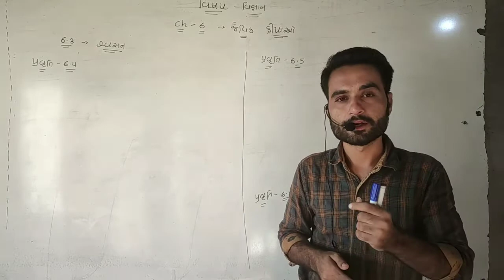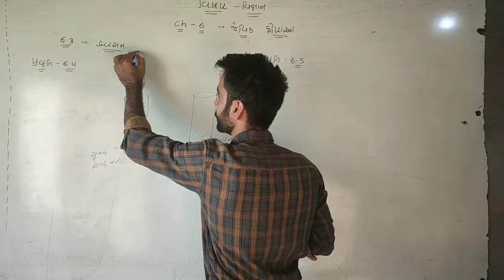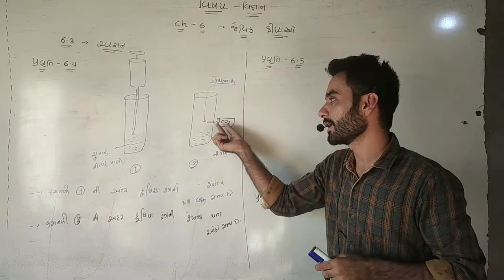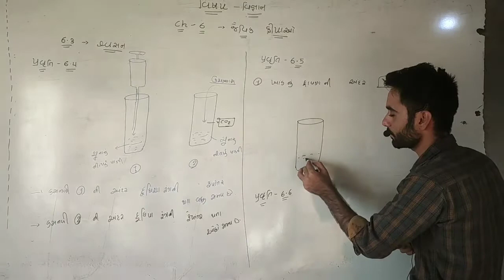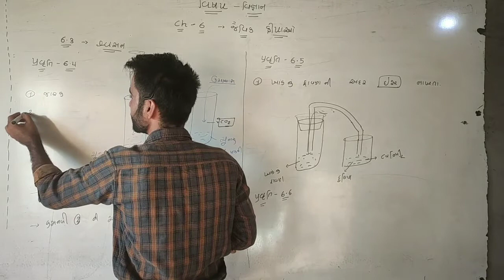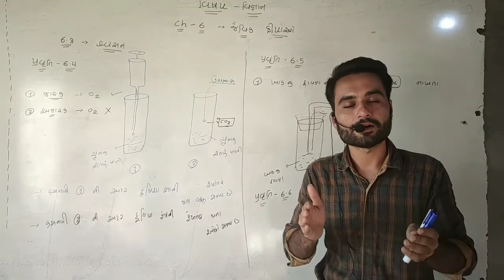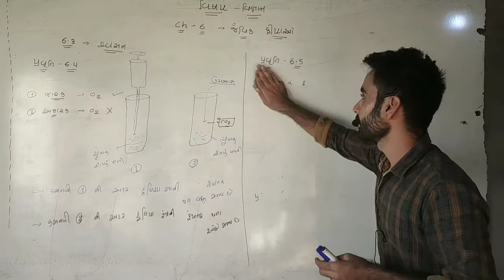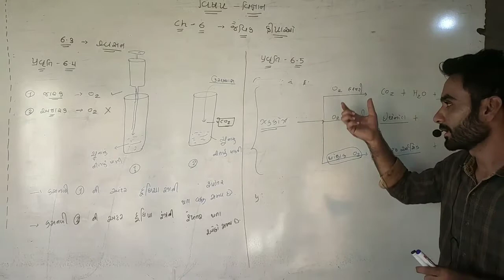Std-10th science chapter-6 jaivik prakriya part-5